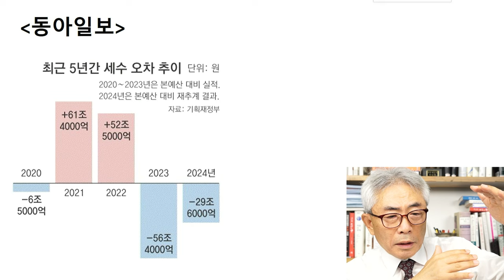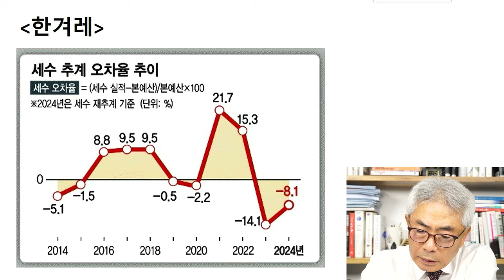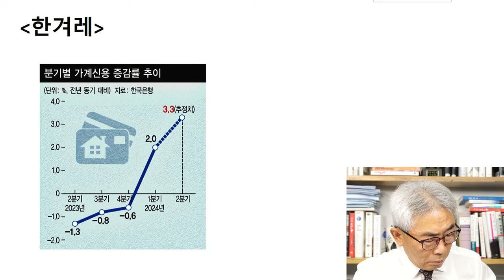세수 펑크? 박살! 계산 하나 못하는 관료들과 돌고돌아 대통령··· / 라이브컷